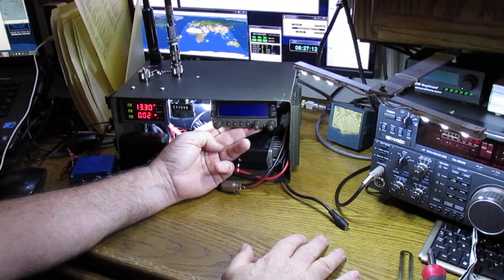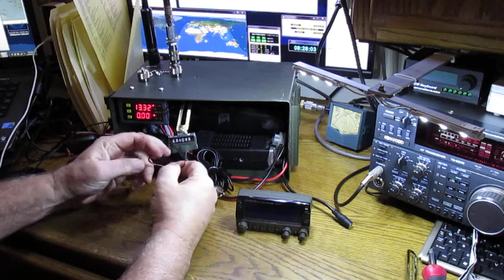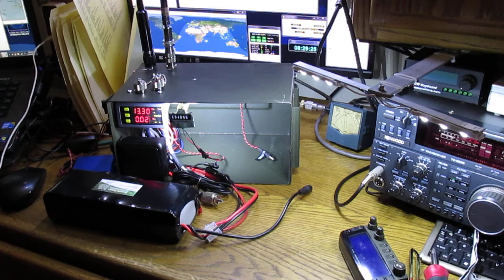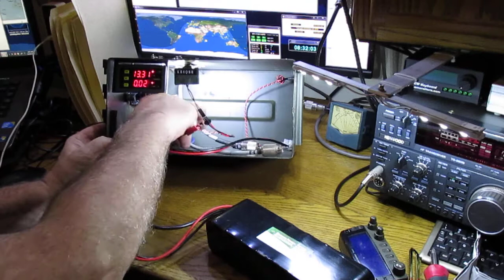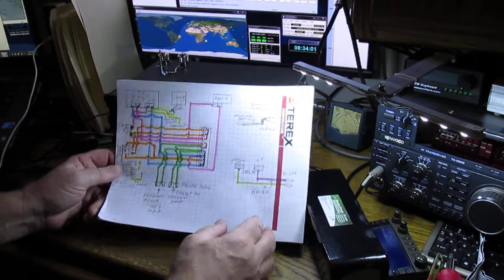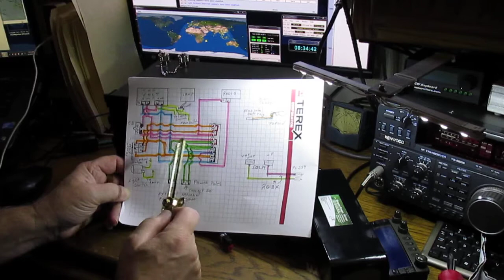UHF/VHF and HF Ammo Can Go Box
Fully contained, uses a Bioenno 12V, 12Ah LFP Battery (PVC, BLF-1212W) Web Site

UHF/VHF and HF, use a 20m Ham Stick and tune all frequencies with a tuner. there is a ground/Radial wire connector on the side.